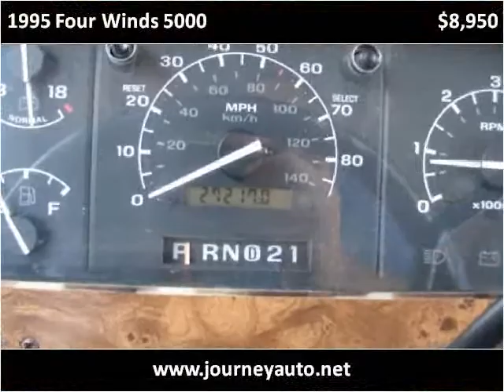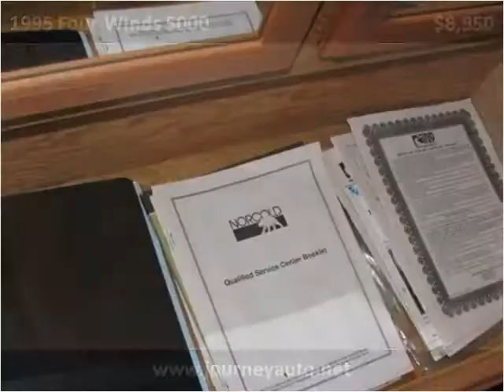1995 Four Winds 5000 Used Cars Berea KY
This 1995 Four Winds 5000 is available from Journey Auto & Boat Sales.